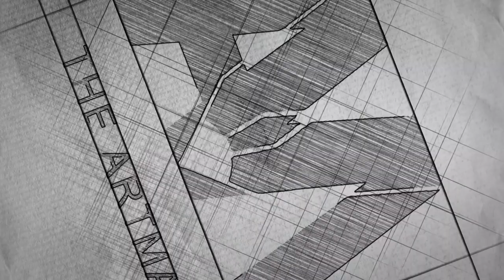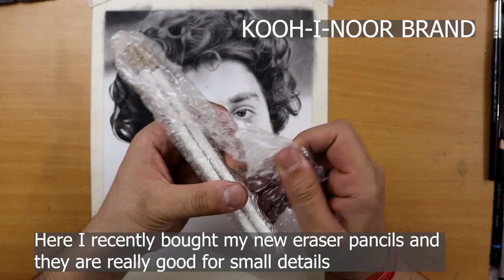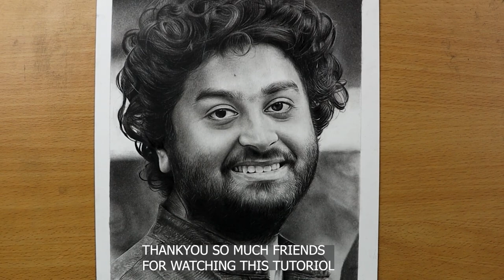You can draw realistic skin like this😍 How to draw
In this video I am gonna show you how to draw realistic skin texture and beard step-by-step tutorial, Thankyou so much!